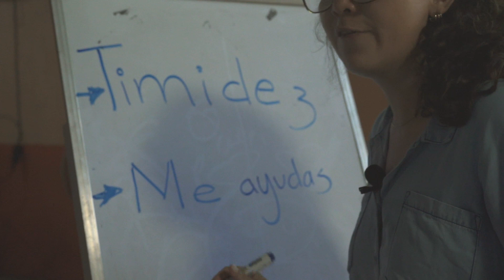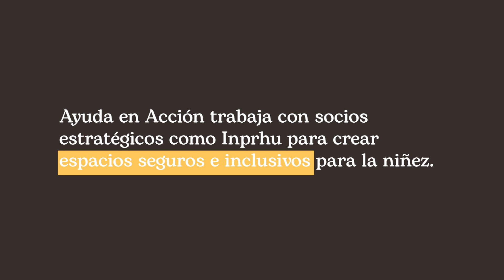El bosque de las emociones: teatro frente a la violencia infantil | Ayuda en Acción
Juan José, de 13 años, es uno de los 32 jóvenes que participan en el espacio habilitado por el Instituto de Promoción Humana (Inprhu) de Managua en el concurrido mercado Roberto Huembes. Este instituto, uno de nuestros socios estratégicos en Nicaragua, ha creado este espacio para brindar clases de teatro a niños, niñas y adolescentes
A través de la obra "El bosque de las emociones", exploran historias que les permiten enfrentar y comprender sus propias emociones. Juan José, quien asiste con su hermano menor mientras su mamá trabaja en el mercado, comparte cómo en la obra conversa con un personaje llamado Emma y juntos exploran diversas emociones con el objetivo de aceptarlas. Antes, él solía sentirse enojado rápidamente por cualquier motivo. Sin embargo, ahora ha aprendido a manejar esa emoción.
El teatro ha brindado un espacio seguro donde pueden sentirse cómodos al expresar sus emociones, incluso llegando a llorar cuando lo necesitan.

Celina Obando, coordinadora del proyecto ejecutado por Inprhu con financiamiento de Ayuda en Acción, destaca que el teatro no solo permite a los jóvenes expresarse, sino que también desafía el estigma que rodea a los niños y niñas que trabajan en el mercado. El teatro brinda una oportunidad para romper el ciclo de violencia y ofrecer a estos jóvenes la posibilidad de explorar sus habilidades y capacidades.